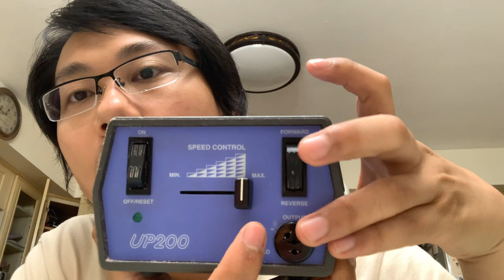美国做美甲大工机器的选择